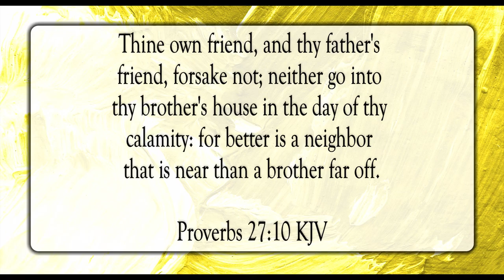A Friend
Scripture of the Day! A friend!